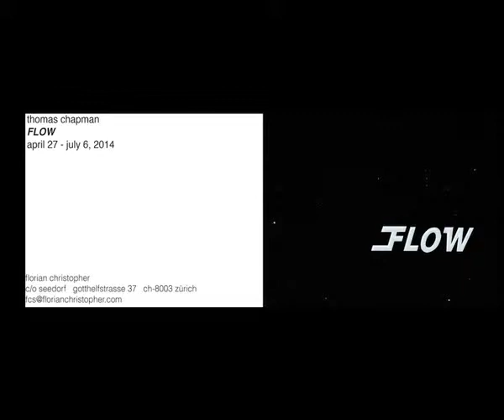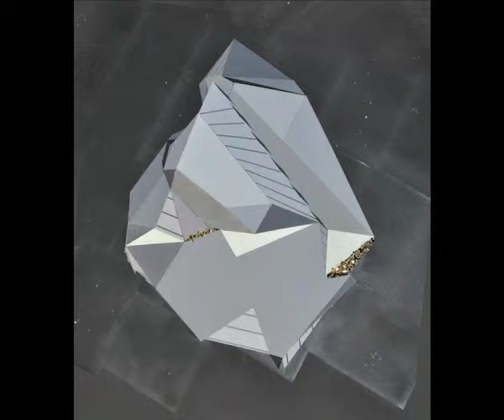Thomas Chapman Flow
Flow, by Thomas Chapman in Zurich April 27 - July 6 at Florian Christopher 2014.

"it transports you to a place through the sound of the ocean, brings you realistically into the here and now through the contact with the shire matter salt, and puts you at the same time into an architectural setting that is visually polyvalent -- the allegory of cosmic processes and the hard reality of the reclined artifact contradict each other in a productive way!"
-Joseph Imorde

Upon entering Florian Christopher's showroom the viewer is greeted with multiple elements. The air changes due to 550 kilos of salt on the floor ranging 5-10 cm deep. The sound of the ocean is audible, running through speakers imbedded in the sculpture. The tactile connection to the floor is foreign with the feet producing crunching noises with each uneven step. In the center of the room light emanates from the sculpture, illuminating the entire space. On the backside of the sculpture is a functioning resting place with two seats and one inverted chez lounge. Hanging on the walls are three-dimensional reliefs that reference celestial objects. These objects represent the gravitational forces that influence tidal movement and change on our planet. Photos of stars taken by the artist in Death Valley and Erendira line the walls and ceiling of the room in a diagonal pattern. To fully experience Flow, the artist insists the viewer reclines inverted on the sculpture Flowstein.

Flow wants to merge extroverted/aggressive nature and introverted/passive nature into one space.  The sound was recorded near a 7-meter rock in Erendira (a communist fishing village in Baja California). At the point where the audio was recorded, waves wrap around the large rock simultaneously merging together from opposite directions forging a reunion and ultimate balance.

The title for this show crystallized while the artist listened to a conversation with Phil Stutz on Marc Maron's WTF podcast.  Phil Stutz describes positive Flow as extracting best attributes of aggressive and docile behavior while referencing Carl Jung's theory of individuation, the psychological process of integrating opposites.

"Salt from the Dead Sea, the lowest point on the crust of the earth, to the motion of the oceans and the stars above the viewer is placed in the middle of it all. Flow attempts to transcend the forces that pull and push us to feel inadequate or less than a part of everything."
-Thomas Chapman

thomaschapman.de